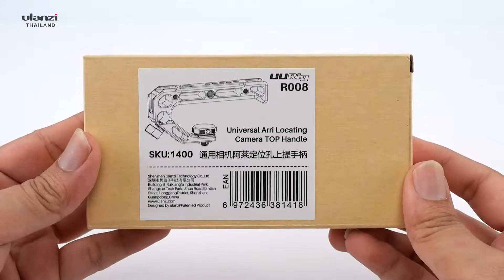Ulanzi uurig R008 Top handle Hand Grip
ขอแนะนำ  Ulanzi Thailand Fanclub
กลุ่ม Community สำหรับแลกเปลี่ยน พูดคุยสอบถามเกี่ยวกับสินค้า Ulanzi และมีแจกโค้ดลับ สินค้าราคาพิเศษทุกสัปดาห์